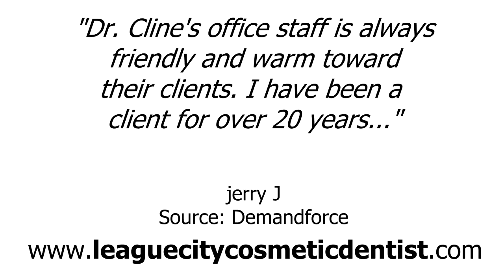Charles W Cline DDS - REVIEWS - League City, TX Dentists Reviews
Reviewed: ★★★★★ Charles W Cline DDS is a top reviewed Dentists in League City, TX. This video shows some of the excellent reviews and testimonials that have been offered by their happy clients. (Real reviews by real customers)

For more information you can visit them at:

Charles W Cline DDS

2348 W Main St
League City, TX